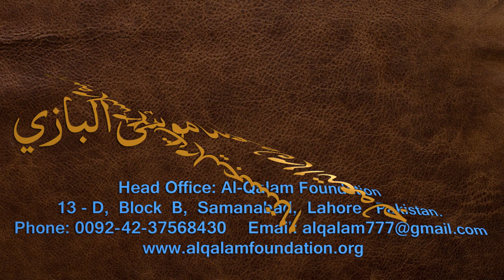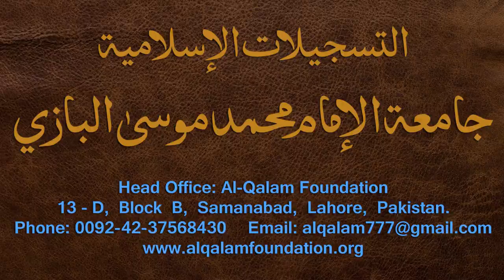Nahvi Tarkeeb Dars - 9 - by Maulana Muhammad Zuhair Albazi - 08/12/2006